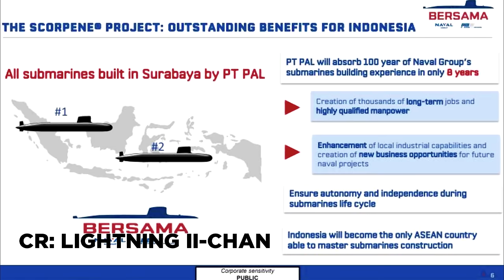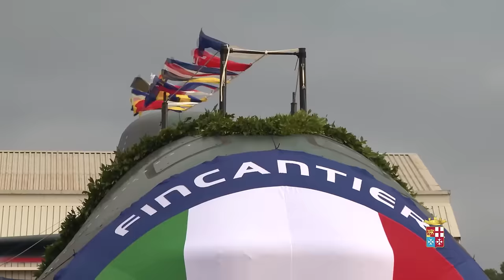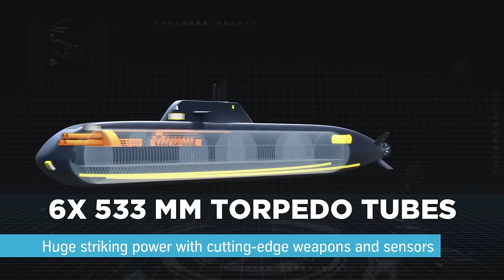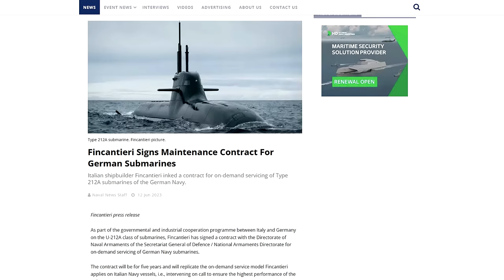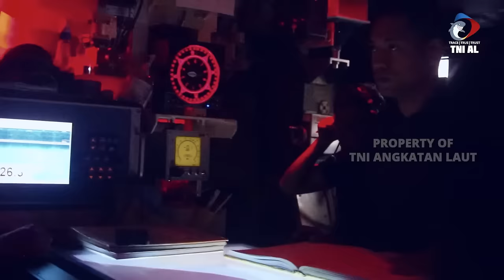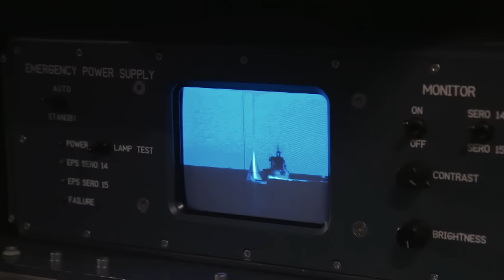Todaro Class Fincantieri Siap Melibas Scorpene Naval Group dari Pengadaan Kapal Selam TNI AL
Pengadaan kapal selam untuk TNI AL memiliki proses yang cukup panjang dan sangat rumit, meskipun kementrian pertahanan sangat dekat dengan Prancis, terlihat keseriusan dari Naval Group yang telah beberapa kali mengunjungi mitra lokal PT.PAL untuk mempersiapkan penyerapan transfer teknologi dan mengajukan proposal dan skema untuk proses produksi Scorpene. Bahkan pada bulan Mei 2023 lalu, Naval Group memberikan penawaran yang sangat sulit ditolak oleh kementrian pertahanan dan PT.PAL, yang mana penawaran pembuatan seluruh kapal Scorpene di PT.PAL.
Namun semua penawaran manis yang diberikan oleh Naval Group sepertinya akan tertikung. Kami telah mendapatkan sebuah rumor yang mana bahwa Indonesia akan membeli U-212 dari Fincantieri.  Kalau hal ini terjadi maka Fincanteiri akan melibas Naval Group dari pengadaan Kapal Selam TNI AL

Music :  DLC New Arrows Air Base Hangar - Yusuke Kudo

Footage :

Marina Militare
Tele Liguria Sud
Naval Group
TNI ANGKATAN LAUT
Arirang News
FincantieriChannel
PT PAL INDONESIA
DefenseWebTV
WELT Documentary
Kemhan RI
Ministry of Finance Republic of Indonesia
The International Institute for Strategic Studies
thyssenkrupp
Jenderal TNI (Purn.) Andika Perkasa